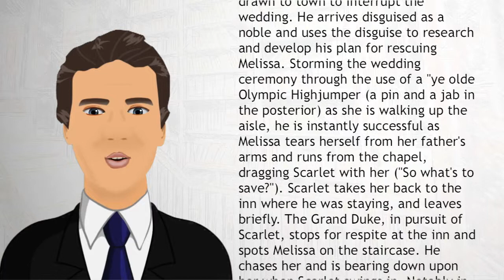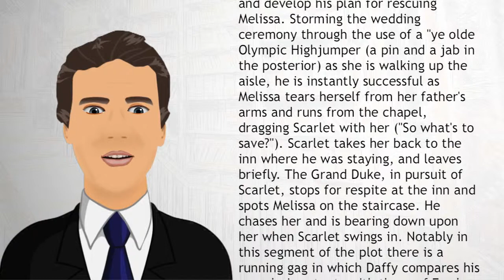The Scarlet Pumpernickel - Wiki Videos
The Scarlet Pumpernickel is a animated Warner Bros. Looney Tunes theatrical cartoon short released in 1950, directed by Chuck Jones and written by Michael Maltese.